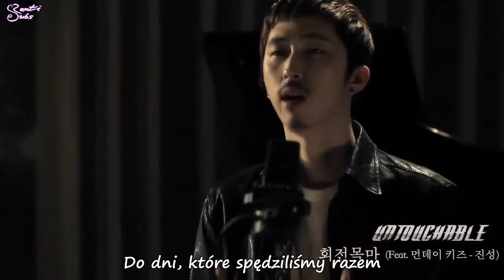Untouchable - Merry Go Round [polskie napisy, polish subs / PL]